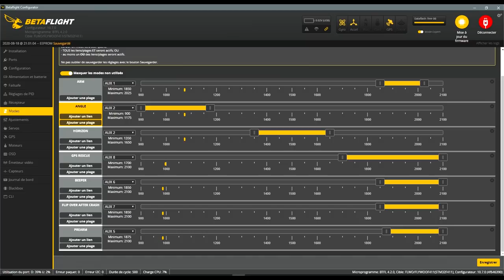EXPLORER LR FLYWOO - Review Test Démo - Long Range Cruiser Mini !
NOTATAZ : 17,5/20  Bien équipé !

Vol à vue : 17:38

Belle collaboration, mais ... J'ai en test aujourd'hui le nouvel engin de chez FLYWOO, le EXPLORER LR, fruit de la collaboration entre DAVE C et FLYWOO . J'ai la version analogique car je ne suis pas encore équipé du système FPV digital ni du CrossFire, donc mes conclusions ne sont valables QUE pour cette version bien sur. Le concept est plutôt bien pensé et bien réalisé niveau frame et équipement mis à part le choix de la caméra (Runcam Nano 2) qui donne un retour d'image plutôt médiocre. Le VTX et l'antenne fonctionnent parfaitement bien et sont suffisants pour ma version avec le XM+ mais je suis sur qu'avec un montage en CrossFire, cet ensemble vidéo sera vite essoufflé aux environs du 1er Km. En bref, un excellent 4" pour les débutants qui auront besoin d'un engin souple et doux équipé d'un RTH et d'un Buzzer autonome et un concept intéressant pour les adeptes du cruising et du long range  qui ne veulent pas investir dans un 7 pouce hors de prix.    Bon Film et merci à tous pour votre soutien .